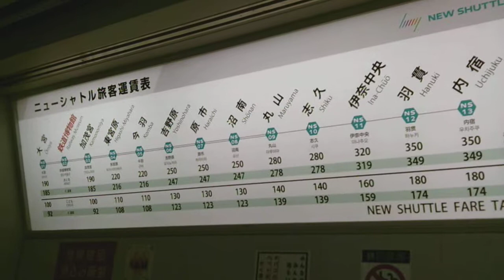鉄道記念館前の風景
2019年４月撮影。
鉄道記念館前の風景です。